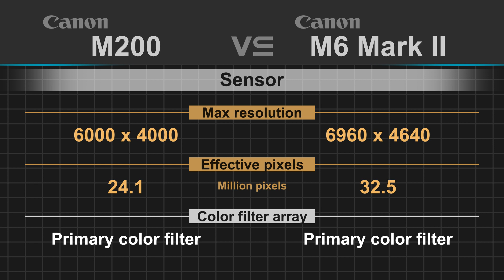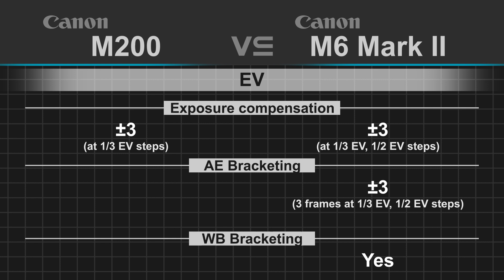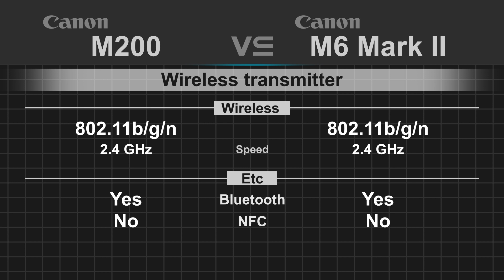Canon EOS M200 vs Canon EOS M6 Mark II